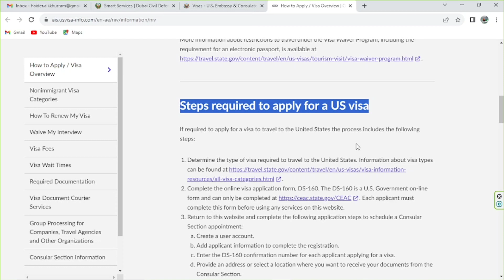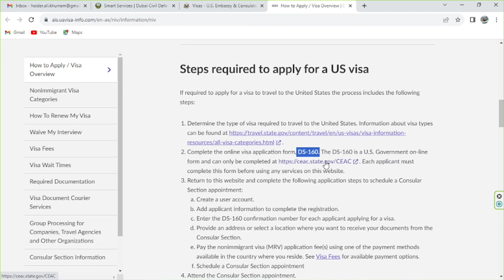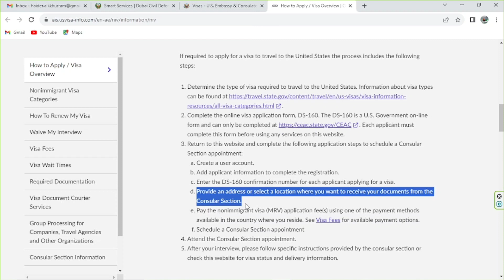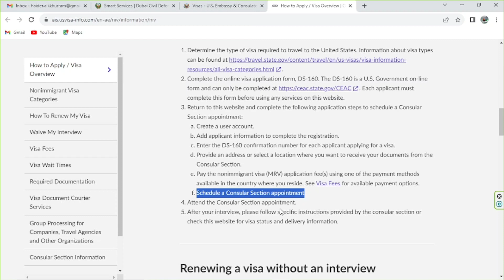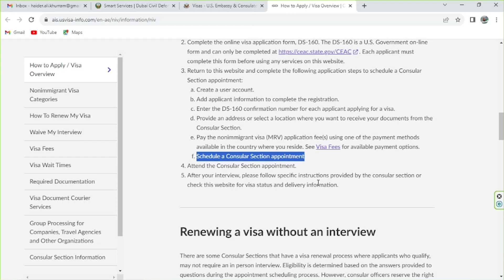USA visit visa step by step process and requirements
usa visa ki complete details and step by step requirements ajj is video ma discuss kery ga

its all online process without agent apply yourself online just fill DS 160 and visa fee $180 ONLY

How to schedule USA Visa appointment
How To Apply For US Visa Online
Schedule a US Visa Appointment for Family Members
HOW TO APPLY FOR U.S.A TOURIST VISA
how to book us visa appointment in india

how to create a profile for us visa appointment
how to book date for us visa appointment

u s visa appointment available dates in chennai 2022

u s visa appointment india
u s visa appointment available dates in mumbai
u s visa appointment mumbai
u s visa appointment hyderabad
u s visa appointment login
u s visa appointment available dates in hyderabad 2023
u s visa appointment available dates in chennai 2023
u.s. visa appointment Riyadh
u.s. visa appointment Saudi